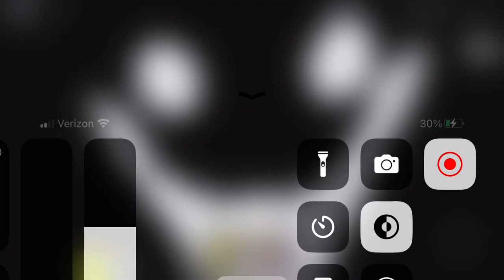SHREK IN THE BACKROOMS UPDATE (ROBLOX)